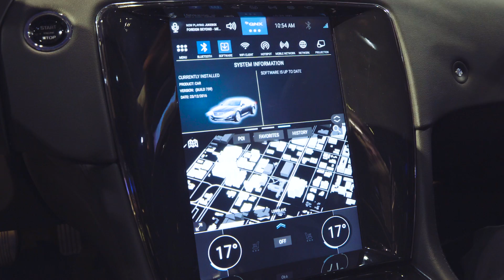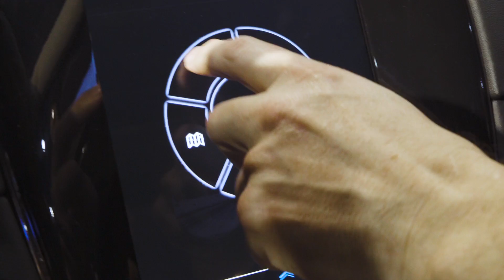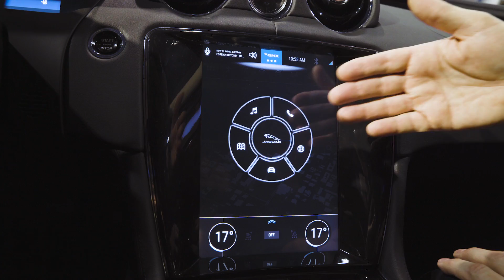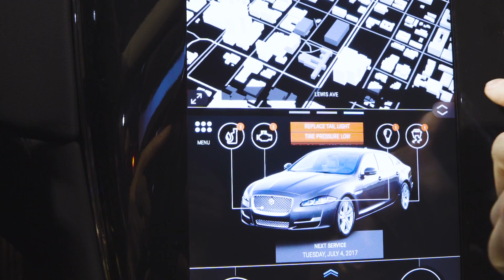Forget Phones, Blackberry Is Getting Into the Car Business | WIRED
The former phone maker is taking its software expertise to the world of self-driving cars.

Editor: Nurie Mohamed